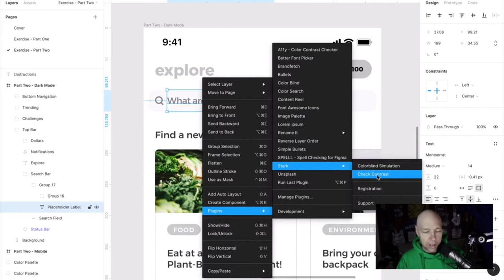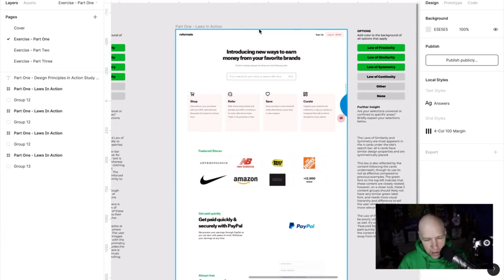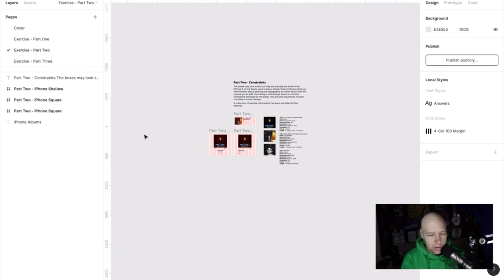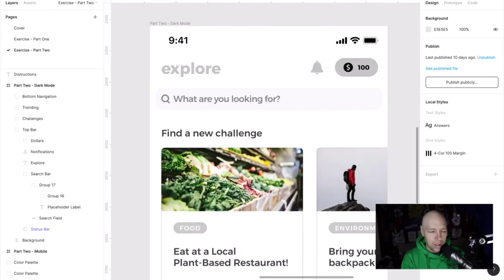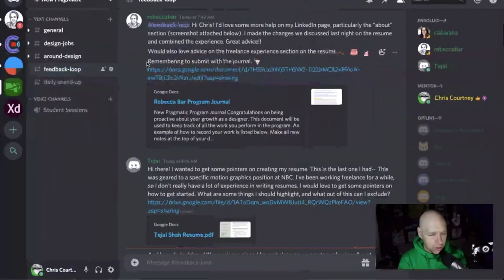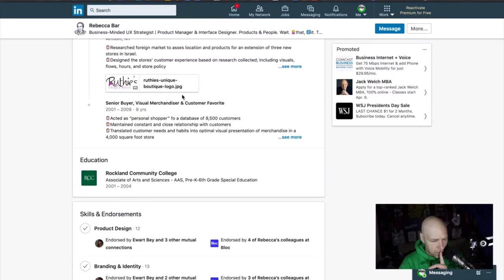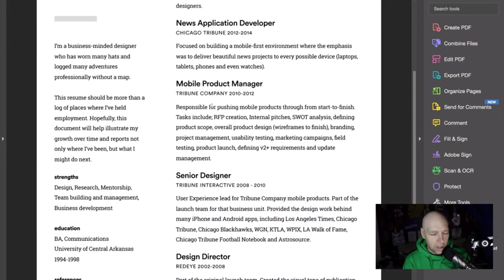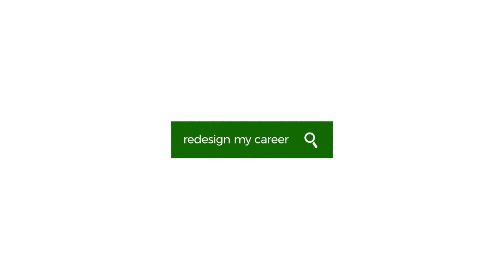Feedback Loop - Feb 27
Daily feedback session for New Pragmatic students :)